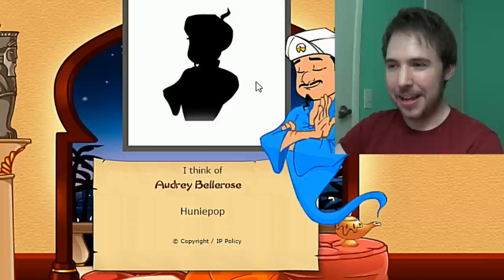LOST PAUSE VS. THE AKINATOR - Plus Anime Extras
You guys wanted it, so I delivered. It was a really cool experience too.